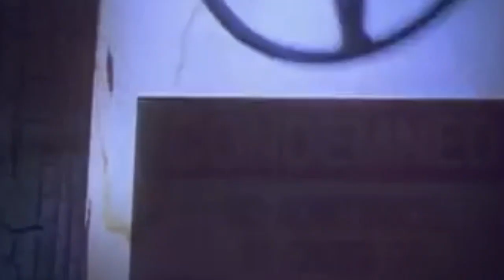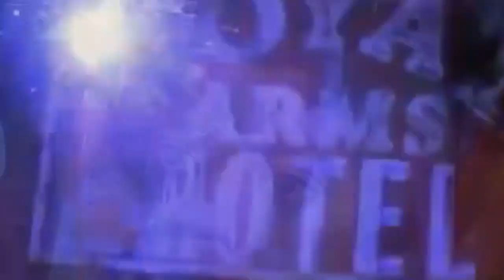MAAJABU YA KIFO CHA MICHAEL JACKSONI? NA KISA CHA SHETANI SIKU ZAKE ZA MWISHO!!